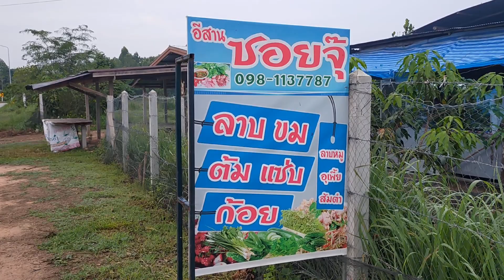หอมเนื้อแต่เช้าเลย เตรียมอาหารไปทำนาติดสี่เลนตี๋เล็ก